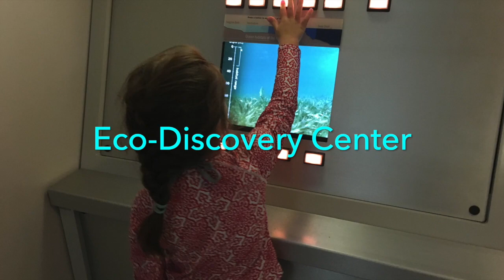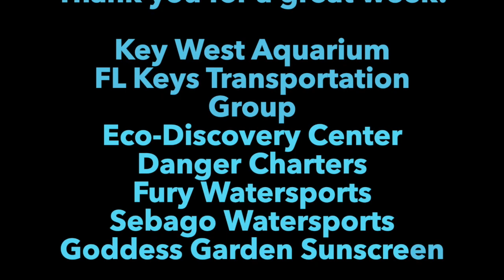2019 Coral Camp Week 3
Reef Relief Coral Camp